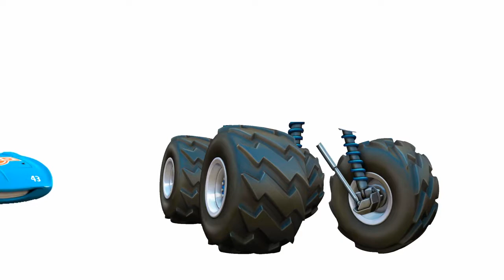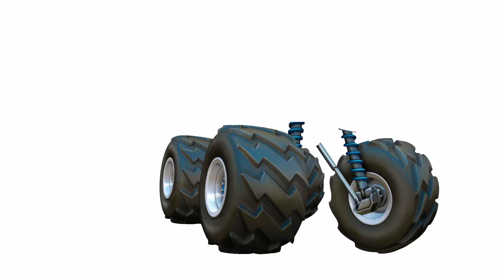ᴡᴏᴏᴅᴇɴ ᴘᴜᴢᴢʟᴇ ⚡ ᴡʀᴏɴɢ ʙʟᴏᴄᴋs ⚡ ᴡʀᴏɴɢ sʜᴀᴅᴏᴡs ⚡ ᴅɪsɴᴇʏ ᴄᴀʀs ᴍᴄǫᴜᴇᴇɴ ғʀᴀɴᴋ ғɪɴɢᴇʀ ғᴀᴍɪʟʏ ᴋɪᴅs ʀʜʏᴍᴇs